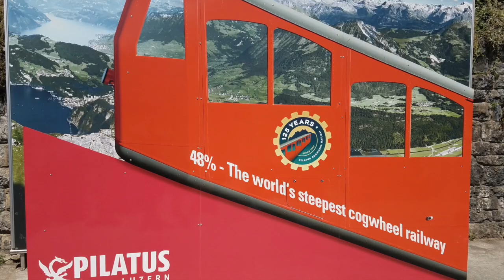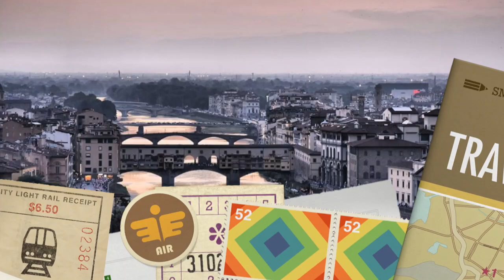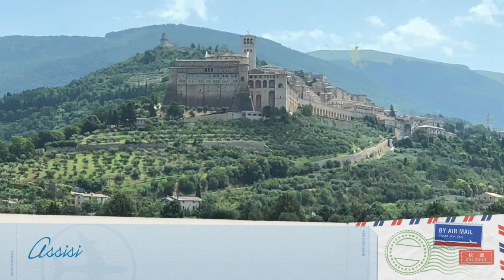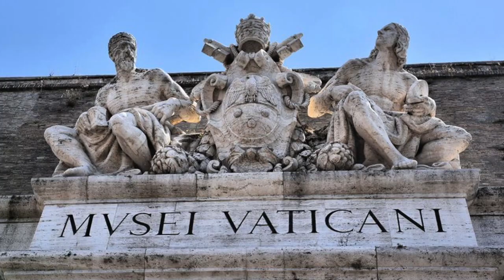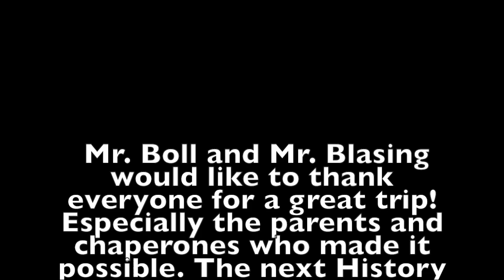Switaly 2018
Baraboo High School students traveled to Switzerland and Italy through EF tours. We learned a lot and had a blast!